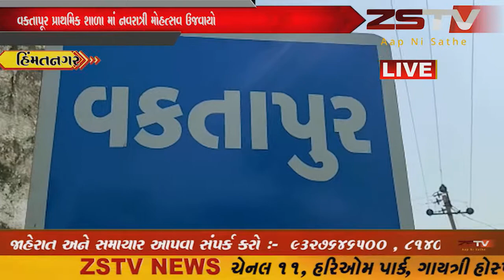વકતાપૂર પ્રાથમિક શાળા માં નવરાત્રી મોહત્સવ ઉજવાયો //ZSTVNEWS//